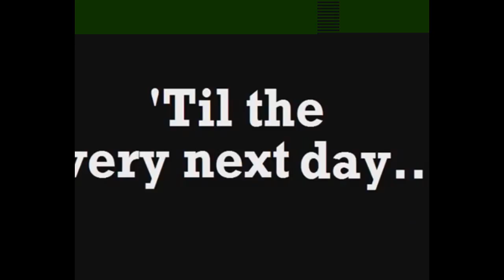The Duck Song :)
Re-uploaded in an attempt to make the JOHN CENA part a bit louder, and the beggining a bit lower so people will turn up their volume..

JOHN CENA EAR RAPE
TWITCH TROLLING